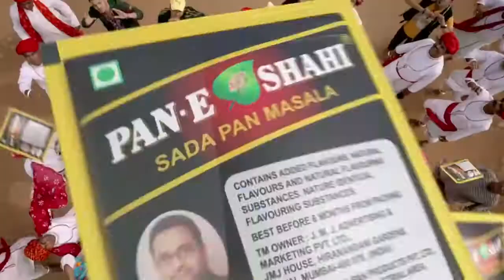Pan E Shahi | Govinda | Subodh Poddar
Year of making: 2014
Brand: Paan e Shahi
Director: Subodh Poddar
DOP: Mahesh Aney
Assistant Director: Kanchi Pandya